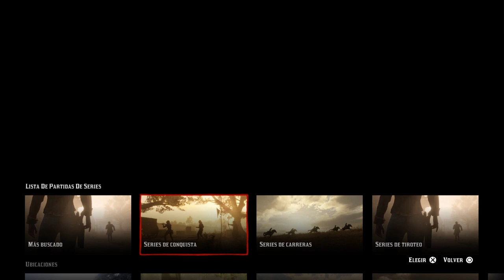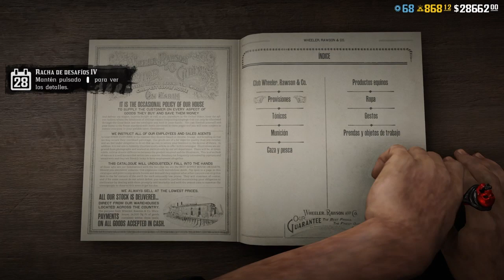Red Dead online Objetivos diarios Guía rapida. Salvia roja. Gansos desplumados.Lagras,alimentos seco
Esta es la página de coleccionables

En Facebook me pueden encontrar como naracu 13